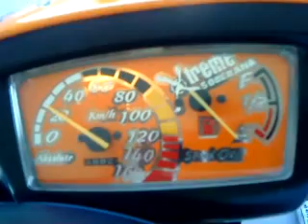PASOLA MOTOSHOW BARAHONA 2010 XTREME GRAPHICS.MP4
la mejor pasola de barahona, la unica que rompe..